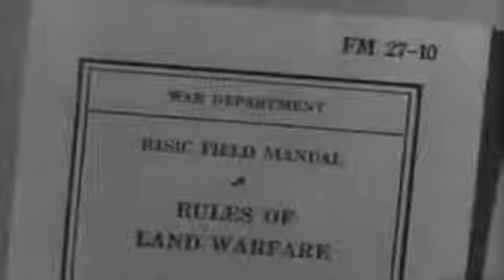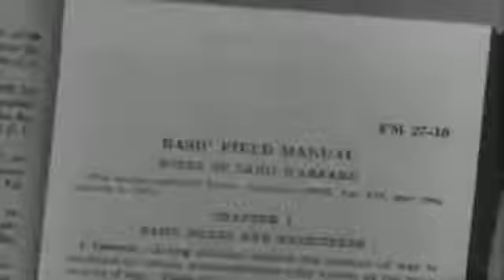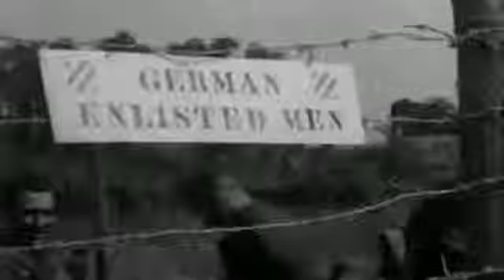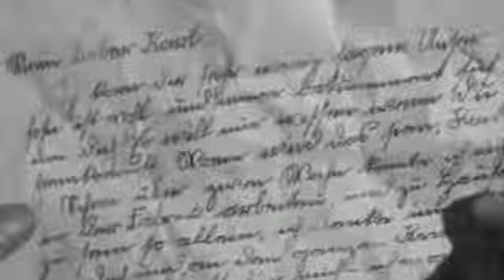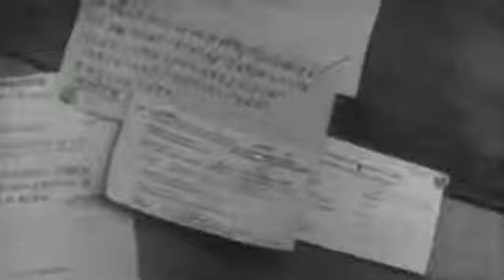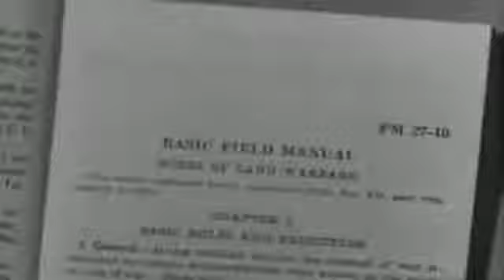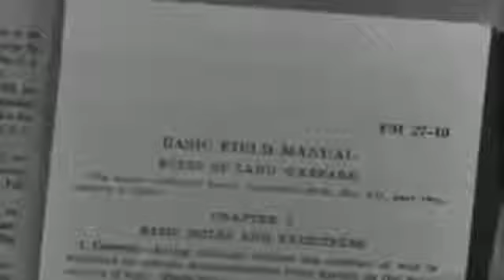GERMAN PRISONERS OF WAR II Discovery History Military (full documentary)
Documentary about the Second  unknown prisoners of war. Over 350 American soldiers were captured and sent to concentration camps Berga. German Prisoners of War -  II (full.

Stock Footage Link: Images of the Rheinwiesenlager. Various scenes of German prisoners in a Prisoner of War Temporary Enclosure (PWTE).